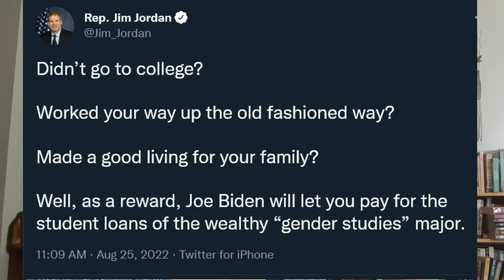Gender Studies and Student Loans | PDP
People always ask "what are you gonna do with a gender studies degree?" and they rarely ask nicely. This week I talk about what Ohio politician Jim Jordan said about gender studies and the new student loan forgiveness program in the USA, and. Oh Jim.
What a guy, eh!